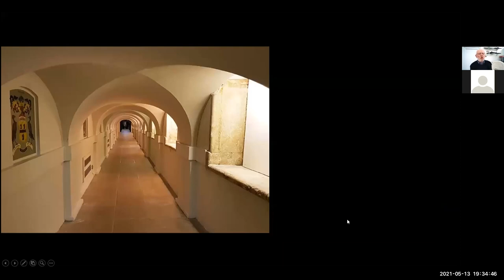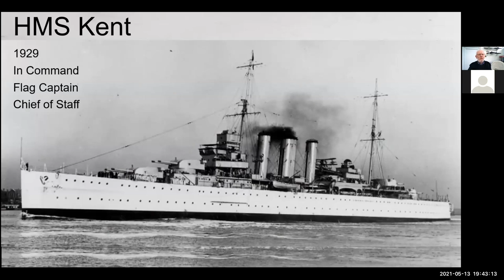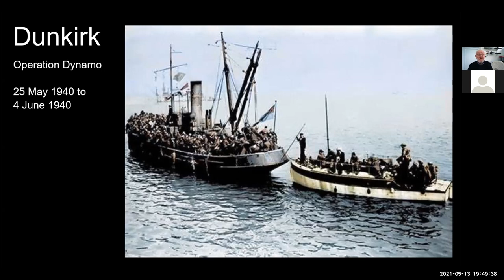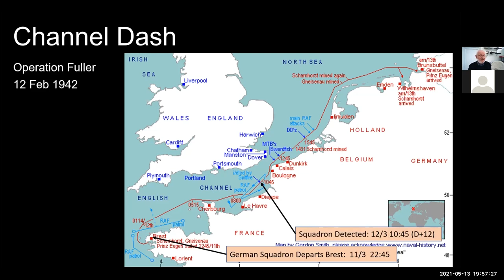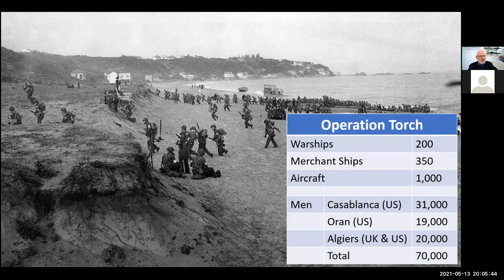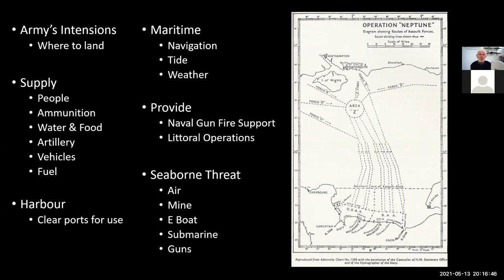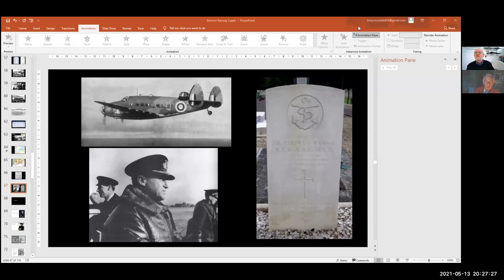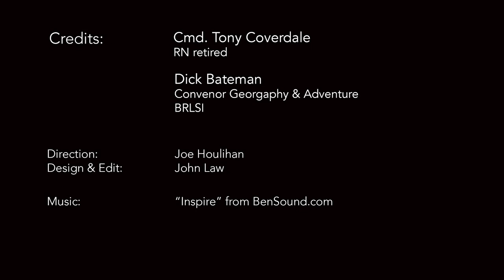Admiral Ramsay: Unsung Hero of Two World Wars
Why don’t we know more about Admiral Bertram Ramsay, hero of both WW1 and WW2?

How did he organise not only the small boat evacuation of Dunkirk but also the Allied invasions of North Africa, Sicily and the Normandy landings?

In this recording of a live online talk, Commander Tony Coverdale (R.N. Rtd) reveals the incredible story of this unsung hero.